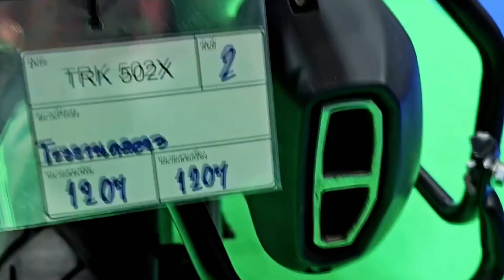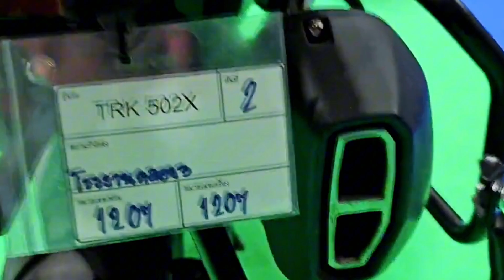The new 2024 Benelli TRK 502X Red Adventure Awaits in Style | The Ultimate Adventure Companion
"2023 Benelli TRK 502X Red: Adventure Awaits in Style"

"Riding the Future: Benelli's 2023 TRK 502X in Bold Red"

"Exploring the Red 2023 Benelli TRK 502X: Adventure and Elegance"

"2023 TRK 502X Red: The Ultimate Adventure Companion"

"First Look at the 2023 Benelli TRK 502X in Stunning Red"